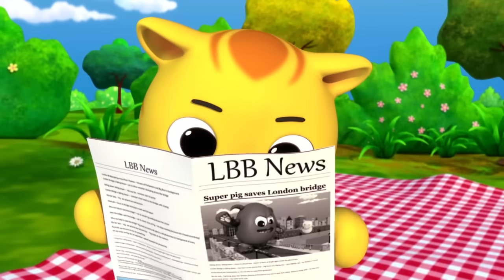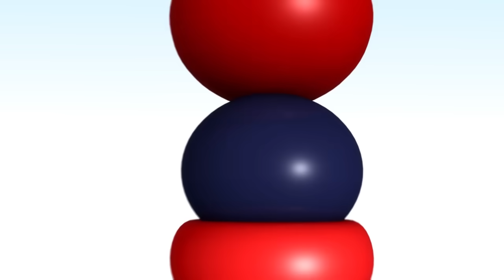Seis patitos | Y muchas más canciones infantiles | ¡LittleBabyBum!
00:04 Seis patitos
01:58 La canción del uno al veinte
04:07 Diez botellas
06:09 La canción del baño
07:56 Cabeza, hombros, rodillas, pies - Parte 2
10:32 Grande y pequeño
12:19 Enrolla la bobina
14:14 Hickory Dickory Dock
15:30 Estrellita, ¿dónde estás?
17:38 Así es como se lavan los dientes
19:21 Giramos alrededor del moral
21:04 Contar cinco patitos
22:39 En la bahía
24:21 ¡Hola, hola!
25:59 Come más verduras
27:30 El granjero del valle
28:44 La familia dedo - Gatos
29:49 ¿Dónde estás? Canción del escondite
31:37 Diez autobuses
33:53 La canción de las formas
35:52 Allá vamos, Looby Loo
37:39 Johny, Johny. ¿Sí, papá?
38:49 El león y el unicornio
40:30 Está lloviendo, diluviando
41:36 La abuela Azucena
43:10 Cinco monstruitos
44:48 ¡Cucú! La canción del escondite
46:11 El oso subió a la montaña
48:02 La canción del orinal
49:24 El tren de las formas
51:29 La canción de las horas
53:07 El viejito toca un uno
55:56 La canción del uno al diez - Parte 2